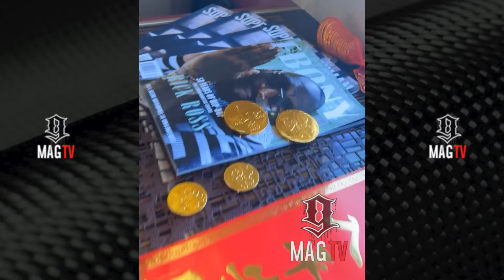Rick Ross "GF" Cristina Mackey Works On Her Hands In Case His "BM" Tia Kemp Wants To Run Up! 🥊